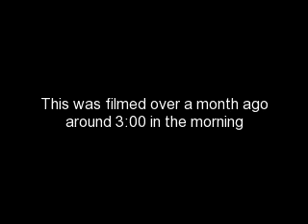Weird Edit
Filmed wayyyyy back in the day with me and zach. As said in the video this was around 3 am and we were thinking up video ideas.